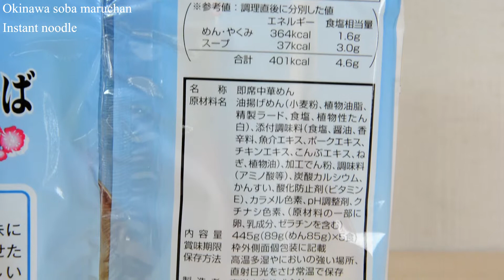[Cooking] Okinawa soba maruchan Toyosuisan Instant noodle 沖縄そば マルちゃん 東洋水産 インスタントラーメン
When I went to a supermarket, there was an event in Okinawa, so various Okinawan ingredients were put there, so Okinawa soba seemed to be delicious, so I tried to buy it for trial.

The broth of the persimmon is firm and has a good smell.
The soup was not very oily and it was refreshing, yet it was very delicious.

Noodles have a texture that looks a little bit more thick and sticky than ordinary ramen.
There is a response to eating, and the amount of noodles is just right, so putting vegetables etc. will fill your stomach.

It is also delicious if you add eggs to the remaining soup and make risotto.

You can not get it by Okinawa limited release, but you may get it if you have an event in Okinawa at a supermarket etc, so please try it when you see it.

スーパーマーケットに行った時に、沖縄のイベントがあったので、そこで色々な沖縄の食材が置いていて沖縄そばが美味しそうでしたので、試しに購入してみました。

鰹の出汁がしっかりと効いていて、いい香りがします。
スープはそれほど油っぽくなく、さっぱりとした感じでありながらコクもありますのでとても美味しかったです。

麺は普通のラーメンに比べると、少し太麺でモチモチしたような食感です。
食べ応えもあり、麺の量もちょうどいいので野菜などを入れるとお腹いっぱいになります。

残ったスープに、卵を加えて雑炊にしても美味しいです。

沖縄限定発売で、なかなか手に入りませんが、沖縄のイベントがスーパーなどでやっていれば手に入るかもしれませんので、見かけた時には是非試しに食べてみてください。